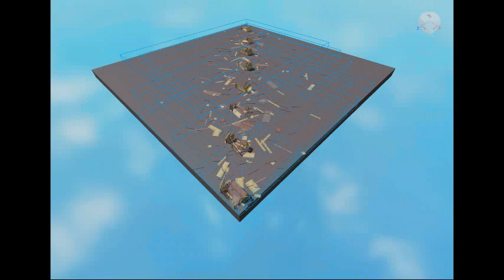Drillbit Tornado Test